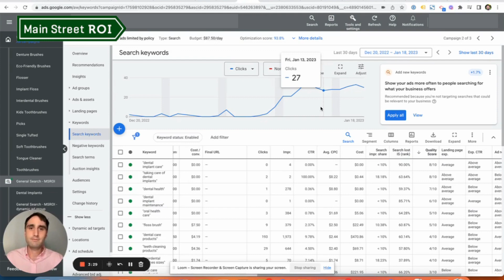3 Tips for Optimizing Your Google Ads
These are 3 common Google Ads issues we see when auditing accounts:

1) There are too many campaigns relative to the budget

Campaigns should be getting at least 10-15 clicks per day. If the average cost per click (CPC) makes that impossible, then either the keywords or services should be reevaluated or campaigns should be consolidated to increase the campaign budget.

2) Make sure keywords are organized into ad groups based on search intent

Google now uses intent-based matching. Even if certain keyword phrases are different, if the intent is the same then Google may match the same search query for both.

3) Stay away from broad match keywords (in most cases)

Broad match keywords tend to match for search queries that aren't relevant for most advertisers. Unless there is a thorough negative keywords list in the account, then it might be best to avoid broad match keywords altogether, even though Google will recommend them.

If you would like to get a comprehensive list of other simple but necessary Google Ads optimizations, then sign up to receive our Ultimate Google Ads Checklist.